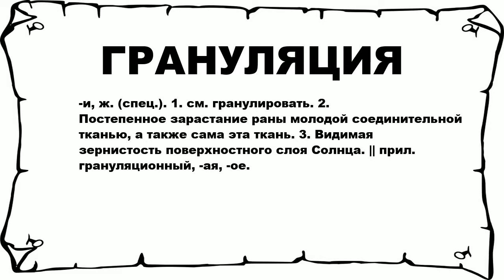ГРАНУЛЯЦИЯ - что это такое? значение и описание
Хочешь знать что значит ГРАНУЛЯЦИЯ? тогда слушай до конца.

 -и, ж. (спец.). 1. см. гранулировать. 2. Постепенное зарастание раны молодой соединительной тканью, а также сама эта ткань. 3. Видимая зернистость поверхностного слоя Солнца. || прил. грануляционный, -ая, -ое.